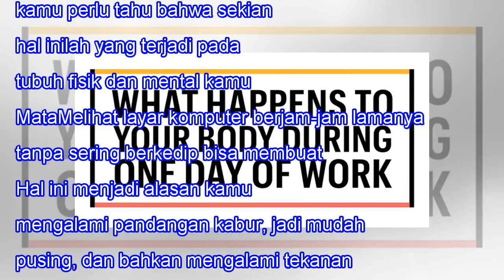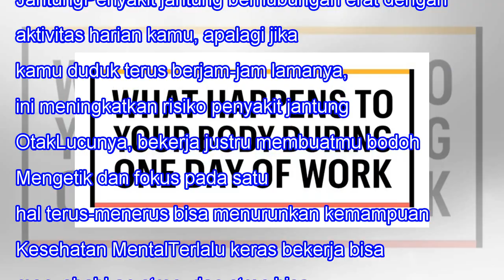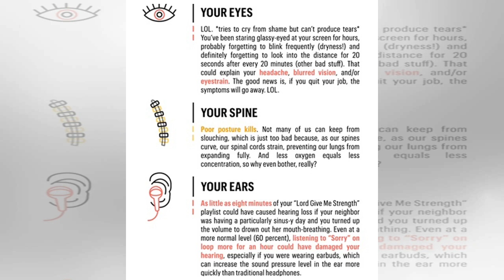Dari Fisik Hingga Mental, 7 Hal Ini Yang Terjadi Pada Tubuh Saat Kamu Bekerja Seharian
Dari Fisik Hingga Mental, 7 Hal Ini Yang Terjadi Pada Tubuh Saat Kamu Bekerja Seharian When we lose one we love, our bitterest tears are called forth by the memory of hours when we loved not enough. -- Vemale.com - Meski mungkin kamu tak bisa merasakan seperti apa pengaruh bekerja selama sehari pada...